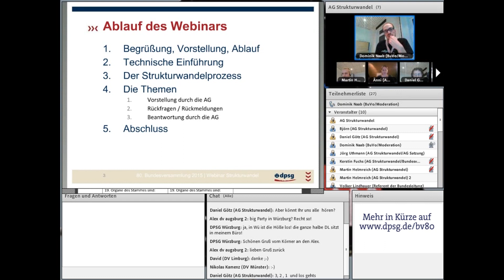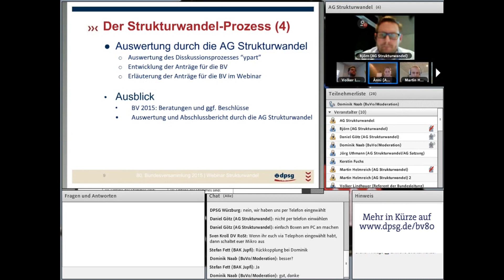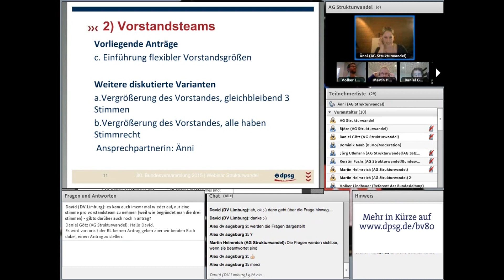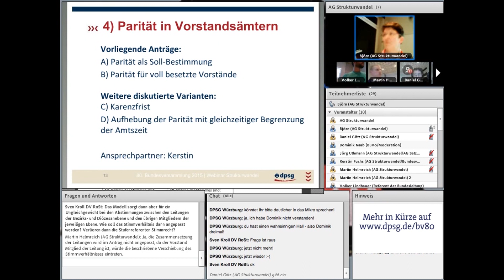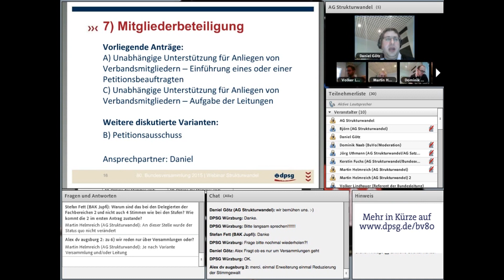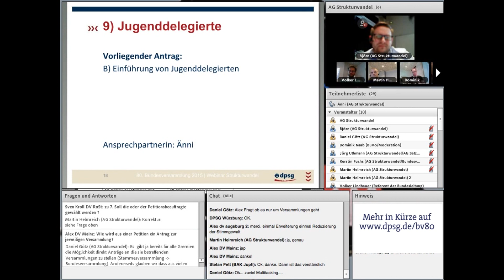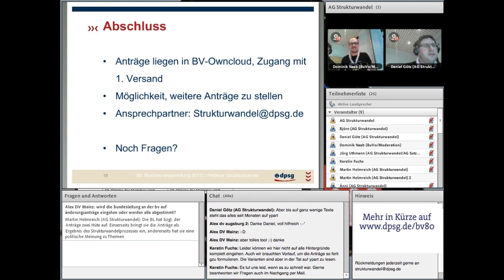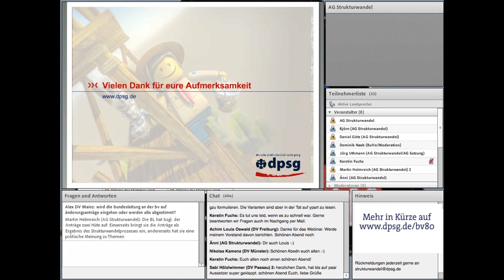Online-Kurs: Anträge Strukturwandel-Prozess zur 80. DPSG-Bundesversammlung